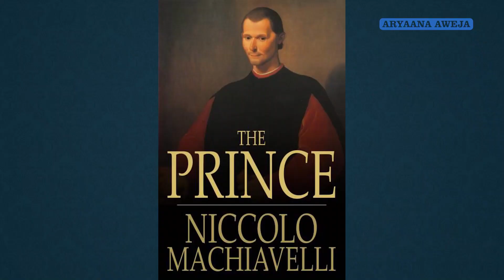Pakistani Army Attack on PTM Rally د پاکستان د پوځ لخوا د پي ټي ايم پر لاريون بريد